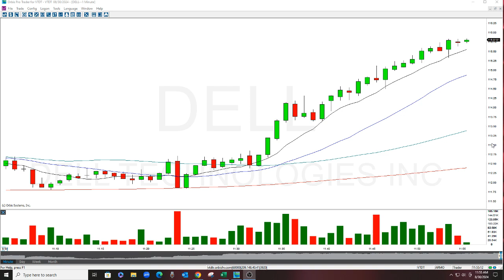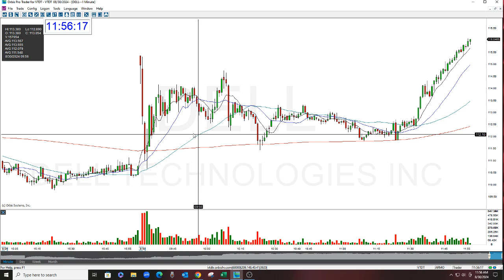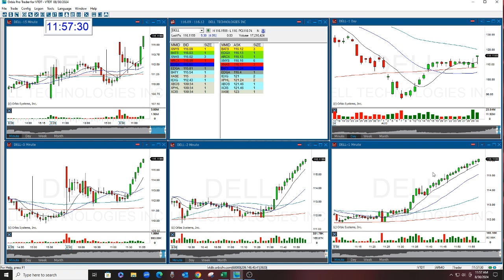DELL The Stock Swoosh Show Play Of The Day 8-30-2024